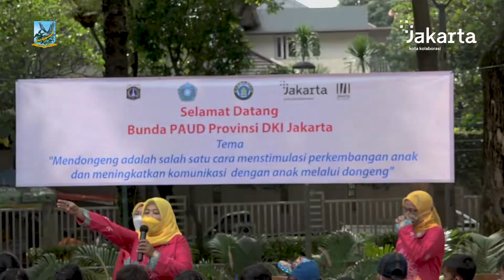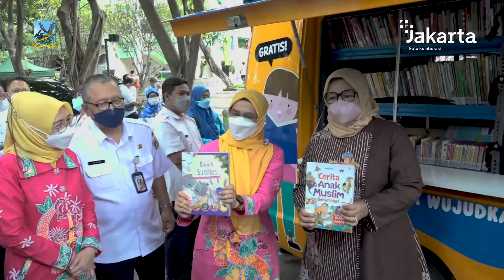Bunda PAUD Jakpus Gelar Mendongeng di Taman Menteng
Tim Penggerak Pemberdayaan Kesejahteraan Keluarga (TP PKK) Kota Administrasi Jakarta Pusat menggelar acara mendongeng untuk siswa-siswi Pendidikan Anak Usia Dini (PAUD) di Taman Menteng, Kecamatan Menteng, Rabu (23/3).

Ketua TP PKK DKI Jakarta yang juga merupakan Bunda PAUD DKI Jakarta, Fery Farhati mengungkapkan kegiatan mendongeng ini sudah lama berlangsung namun karena pandemi maka mendongeng dilakukan secara online.

"Inisiasi ini dilakukan mencari aktivitas menyenangkan dan mendekatkan hubungan antara orangtua dan anak, karena situasi pandemi sudah mulai membaik maka aktivitasnya kita laksanakan di taman,"ucapnya saat ditemui usai acara.

Sementara itu, Bunda PAUD Kota Administrasi Jakarta Pusat Ucu Jamilah mengungkapkan, akan terus menggelar kegiatan mendongeng tersebut sebagaimana cita-cita dan harapan yang ingin membahagiakan anak-anak Jakarta Pusat.

"Setelah ini, kita akan fokus ke orang tua untuk bisa mendongeng, makannya tadi dari Suku Dinas Perpustakaan dan Arsip (Sudin Pusip) orang tua diajarkan mendongeng," ungkapnya.

Nantinya, kata Ucu, pada tanggal 25 Maret 2022 dan saat bulan Ramadan sudah diagendakan kegiatan mendongeng dengan anak-anak.